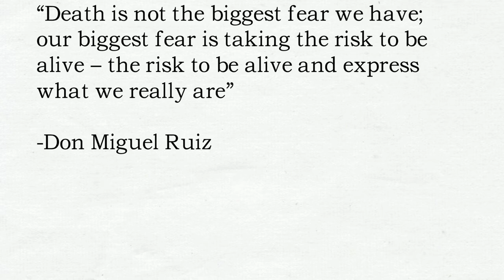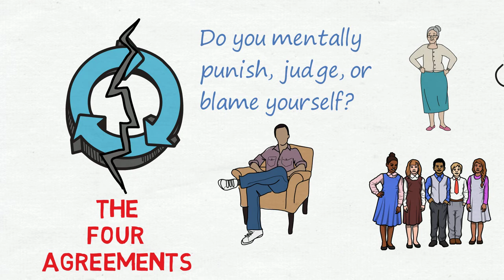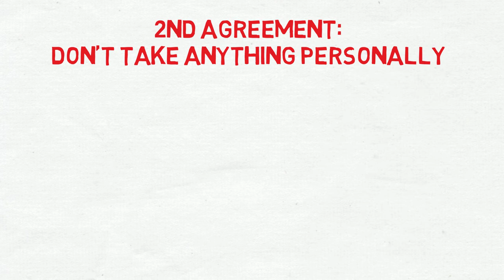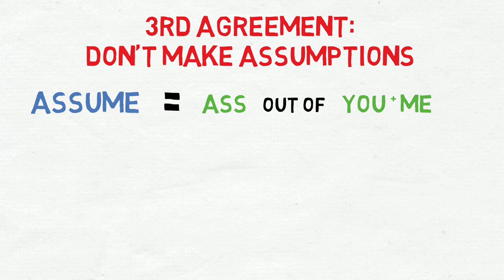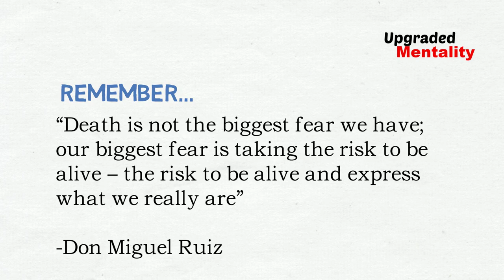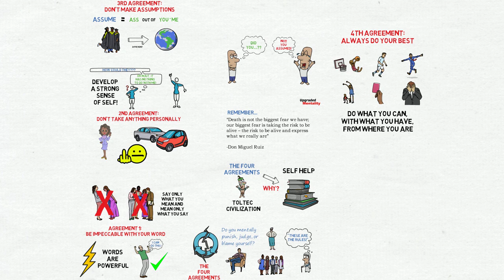The Four Agreements by Don Miguel Ruiz: Animated Book Summary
The Four Agreements by Don Miguel Ruiz offers a code of conduct for living. This code is based on four agreements you make with yourself that help you  break out of what Ruiz labels 'domestication' that happens to us as children.

Free Month of Kindle Unlimited!

Our Recommended Reading List for Mindset, Motivation and Upgraded Mentality!
Atomic Habits by James Clear
The Obstacle is the Way by Ryan Holiday
48 Law of Power by Robert Greene
Man’s Search for Meaning by Viktor Frankl
The Alchemist by Paulo Coelho
Can’t Hurt Me by David Goggins
I Will Teach You To Be Rich by Ramit Sethi
Thinking, Fast and Slow by Daniel Kahneman